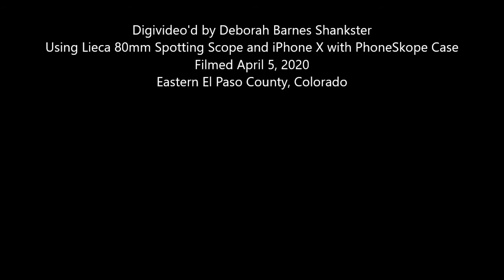Great horned Owl and Loggerhead Shrike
Out birding in Eastern El Paso County, Colorado by myself to get out of the house while under stay at home orders during COVID19 pandemic.  Digivideo of a Great-horned Owl on nest and about a minute in you can hear the buzzy alarm call of the Loggerhead Shrike who is unhappy that a large predator is nesting in it's nesting territory.